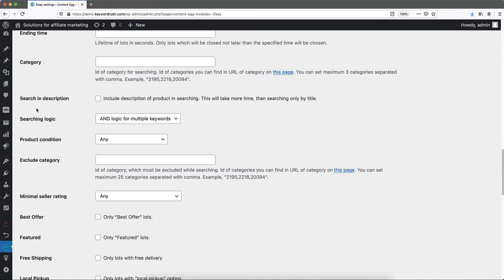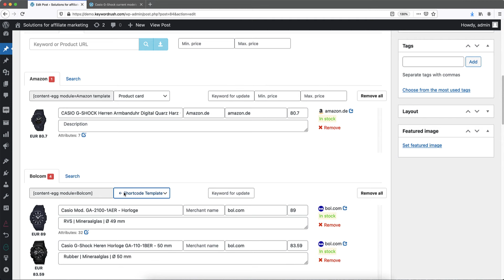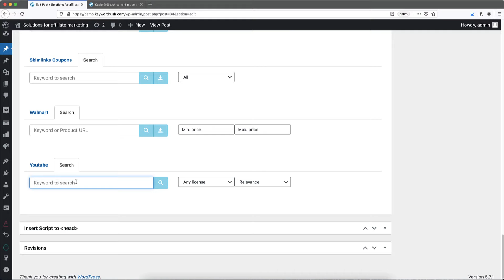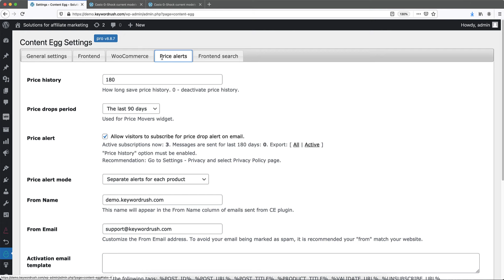Content Egg Pro WP plugin - How it works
Getting started with Content Egg plugin.

0:05 - Activate your modules
0:37 - Add offers
1:14 - Add shortcodes
1:44 - Start to earn
2:04 - Let's add some content
2:32 - Global shortcodes
3:19 - Responsive templates
3:38 - Other settings